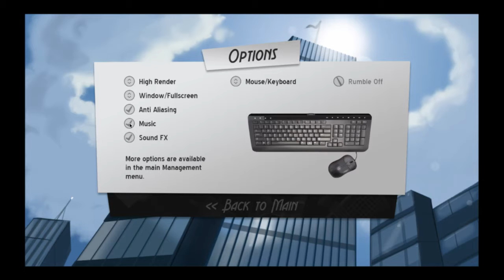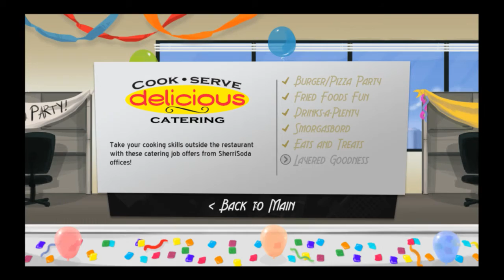La première étoile, ça use, ça use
Salut, t'aime ce live? Alors partage ce live avec tes amis, tes parents, ton animal de compagnie ou alors... ton CURLY!